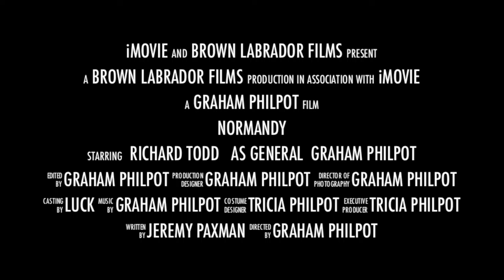Battle For Normandy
Allied Victory in Normandy - Combat Camera Teams on the front line.
Last weekend, allied forces stormed through central Normandy liberating  Abbeville, Canchy, Novelles-Sur-Mer and surrounding the confused and dazed German defenders of Rue. Nouvion was taken as a result of heroic action by the Maquis under the gallant General 'Manny' Manuel who led his forces against apparently overwhelming opposition (including a large Panther company) and successfully liberated Nouvion and destroyed the control point of a V2 launching facility.
American forces under General James Funnell, stormed across the battlefield blasting the Nazis as they went, smashing all before them.
British Airbourne forces landed in 2 waves over the 2 days of action. The first wave landed right on top of a German Panzer Division and promptly sent on it's way to the scrap yard. The second wave again landed on top of yet another Panzer Division which was trying to re-take Nouvion. A succession of Bayonette charges by General Whittenbury's men put paid to any German ideas of re-capturing Nouvion and helped pave the way for the allied victory. In the east the US forces were helped on to victory by the gallant actions of General Peter David who stopped Von Vince's Panzers in their tracks!